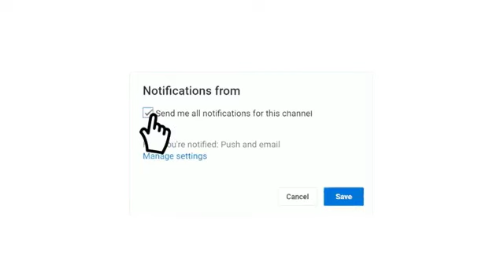موعد مباراة النصر والتعاون الدوري السعودي